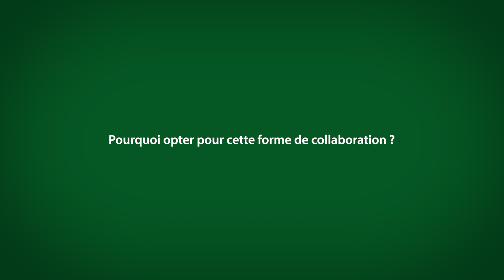Nouveau laboratoire commun de recherche sur les matériaux de la transition énergétique #2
Interview de M. Eric Heintzé, Directeur scientifique d’IFPEN au moment de la création du laboratoire commun de recherche « CARMEN »  (juillet 2019 - CNRS, ENS de Lyon, IFP Energies nouvelles (IFPEN), Sorbonne Université, Université Claude Bernard Lyon 1 et Université de Strasbourg).